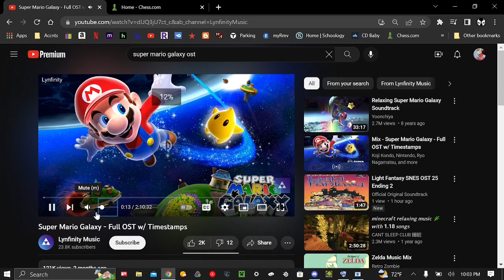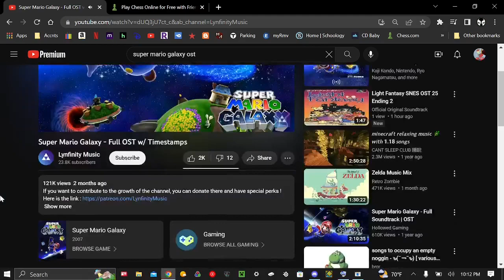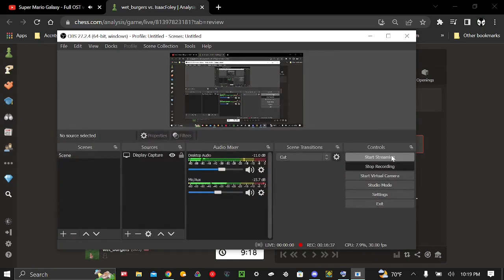chessin' with burgers 1 | i played a WACKO JACKO OPENING (not really)